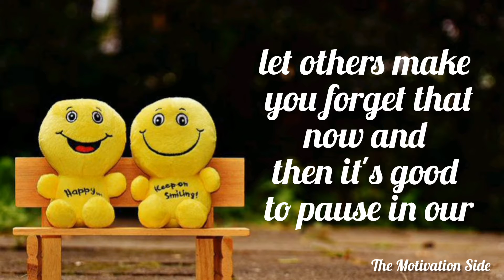How To Be Happy/Motivational Quotes/The Motivation Side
This video is about Happiness in life by My Art Side. How to be Happy  is the desire of everyone.
Motivation provides us  energy to achieve our goals in life. It helps us to move forward mentally and physically. Motivation makes our life dreams come true.